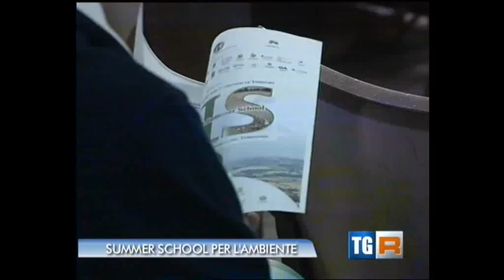inaugurazione scuola estiva sviluppo sostenibile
Edizione serale del notiziario regionale del Tg3 Umbria sulla seconda edizione della Summer School all'Istituto Agrario di Todi